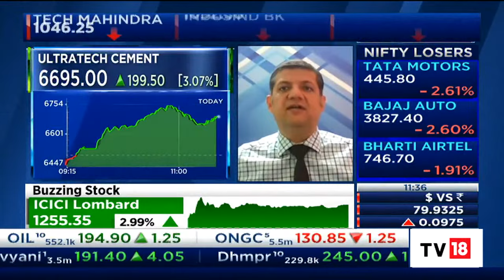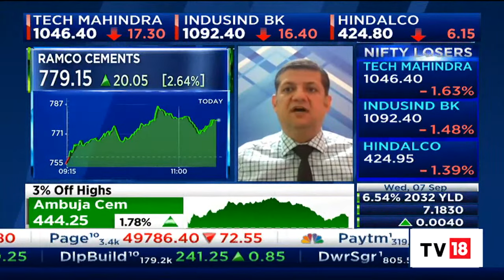Market Expert Mitessh Thakkar Speaks On Latest Market Trends | Trading Hour | CNBC-TV18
Market analyst Mitessh Thakkar speaks on latest market trends. Listen in.

n18oc_business